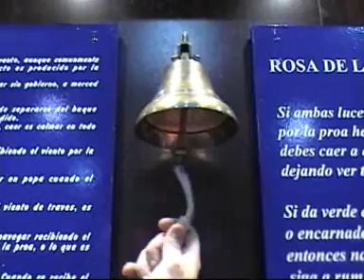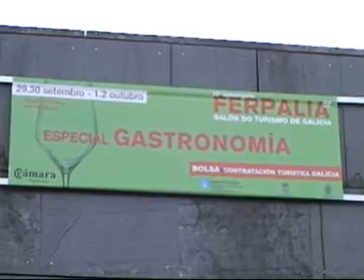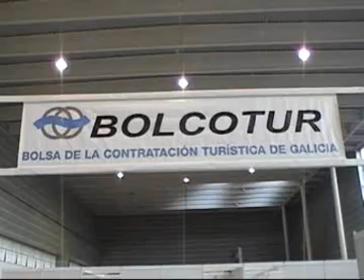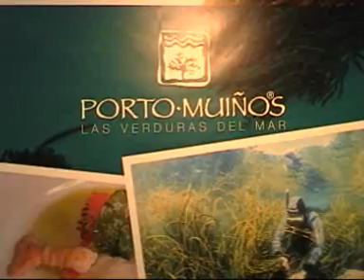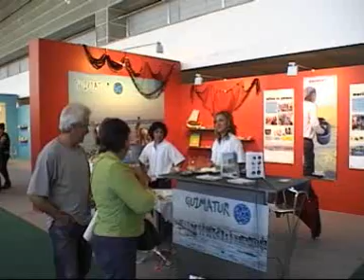Salón Turistico de Galicia